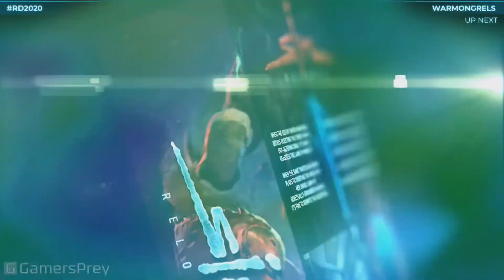Sin Reloaded Reveal Trailer Realms Deep 2021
Eskinin klasikleri bir bir yenilenip  geri dönüyor...!!! Vidyo oyun tarihinin en bereketli senesi  hangisi idi  diye sorsanız ilk akla gelecek olan 1998 yılıdır herhalde...!!! HalfLife'ından Starcraft'ına bir çok tür de türe yön veren klasik o yıl çıkmış çünkü...!!! Eh bunlardan biride FPS türün de kıyı da köşe de kalan ama bayağı da beğenilen ve de bilinen Ritual Ent. Sin oyunu idi evet HL çıktığı sene tillahı olarak gelseniz, çok kendinizi gösteremezsiniz ama Sin o kadar iyi oyunun çıktığı senede aradan sıyrılmayı başardı diyebiliriz yani...!!! Gerçi sonra yapımcı  Ritual başka projelerle uğraştı, şirketin bir çok başarılı çalışanı farklı yapım şirketine kaydı ve sonra dağıldı gitti maalesef oyun piyasası denilen kapitalist sistemin en öncü sektörlerinden bir olduğunu her sene biraz daha fazla kanıtlamaya çalışan bu dişlinin çarklarında yitip giden güzel şirketlerden biri de Ritual' dı...!!!
Ama tarihe karışıp gitmeden bir adım öncesin de Sin' oynunun sadece Half Life 2 nin episode ları geleceği dönem de gerçi HL 2 ninde episodelarının devamı gelmedi ama... :) ;)  O Episode larla yakın tarihlerde 8 bölümden oluşacağı söylenen, bölümler halinde yayınlanacağı bilinen  SiN Episodes: Emergence'ın yani ilk bölümü yayınlandı 2. oyun olarak gelecek yapımın ama, devamı gelmedi ve öylece kaldı seri maalesef...!!! Ama şimdi ilk oyunun her ne kadar Remaster da olsa yeni bir yapımı gelecek dağıtımcı Nightdive ve 3D Realms eski klasik Duke Nukem lerin yapımcısı abiler bunlarda ve Ritual' ın ruhani devamı olan Slipgate İronworks un geliştiriciliğin de yenilenmiş haliyle 2021 içinde düşecek makinelerimize...!!!  Umarım iyi satar da o hiiç göremediğimiz devam oyununa kavuşabiliriz artık gelecek de...!!!

Ha bu arada şu CDPR hala sürekli laf çarpılıyor niye bu kadar olayın linç kültürüne döndüğünü hala çözemesem de Cyberpunk 2077 den dolayı ki...  Piyasa da hadi efsane Witcher serisi ve 3. oynunu da sallamıyorsunuz arkadaş...!!! Adamların GOG'u olamasa bu klasik oyunları ve yenilenmiş hallerini rüyalarında görürdü oyuncu tayfası... Yani CDPR hiç bir şey yapmasa dahi eski oyunlara kazandırdığı değerle bile piyasada yeri başka bunu ne zaman anlayacak o kendine oyuncu diyen tayfa merakla bekliyorum hani...!!!